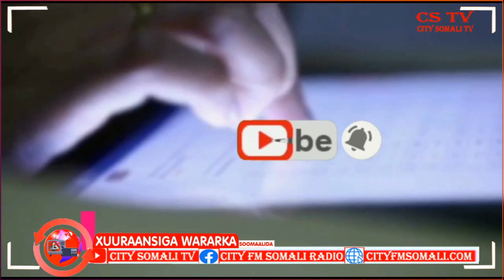Gudiga dhaqaalaha dalka oo shir kafuray magaaladda muqdisho muno muniisha ayaa kawarameysaa